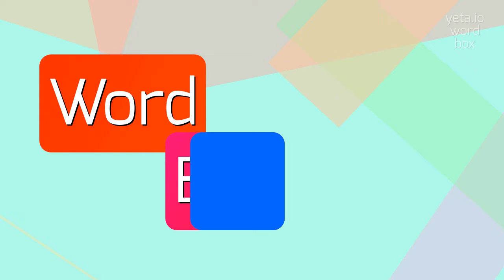How to say "fient"! (High Quality Voices)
Watch in this video how to say and pronounce "fient"!